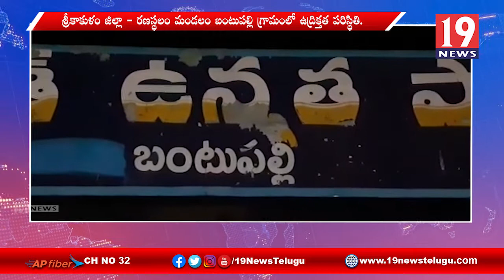నువ్వానేనా అన్నట్టుగా మరీనా బంటుపల్లిగ్రామంలో పంచాయతీ ఎన్నికల ఫలితాలు -శ్రీకాకుళం జిల్లా